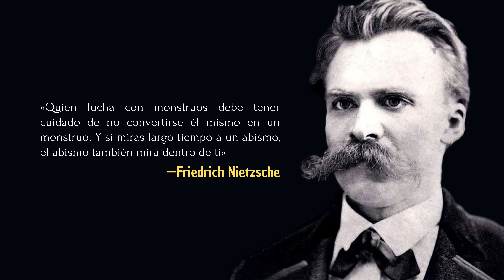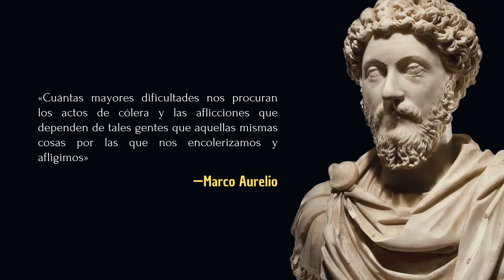5 Maneras como las personas SABIAS responden a las personas que le caen Mal | Las Notas del Aprendiz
¿Te has encontrado alguna vez en una situación en la que alguien te cae mal y no sabes cómo manejarlo? En este vídeo, exploramos cinco actitudes basadas en la sabiduría de grandes filósofos que pueden ayudarte a navegar estas relaciones difíciles con gracia y comprensión.

Racionalidad (Platón): Aprende a separar las emociones de las situaciones y a analizar los conflictos de manera lógica y justa.

Empatía (Spinoza): Intenta entender a las personas desde su punto de vista, reconociendo su humanidad y valorando sus experiencias y sentimientos.

Tolerancia (Locke): Exploramos la idea de que la aceptación y el respeto por las diferencias y los desacuerdos es una parte esencial de nuestras relaciones con los demás.

Centrarse en lo que uno controla (Marco Aurelio): Descubre la sabiduría estoica de centrarse en tus propias acciones y actitudes, y de liberarte de la preocupación por lo que no puedes controlar.

Autorreflexión (Séneca): Aprende a examinar tus propias actitudes y prejuicios, y a comprender cómo pueden estar influyendo en tus percepciones de los demás.

A través de estos principios filosóficos, puedes aprender a manejar tus emociones, a entender mejor a las personas que te desagradan y a transformar esas relaciones difíciles en oportunidades de crecimiento personal. Este vídeo te proporcionará herramientas prácticas para implementar estos principios en tu vida diaria.

⚫ Libro: El arte de vivir como un estoico